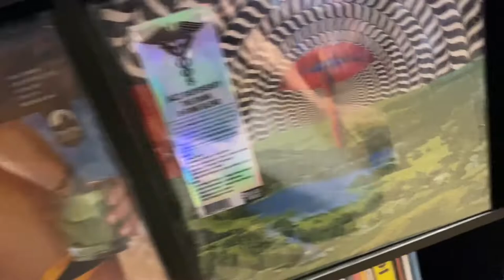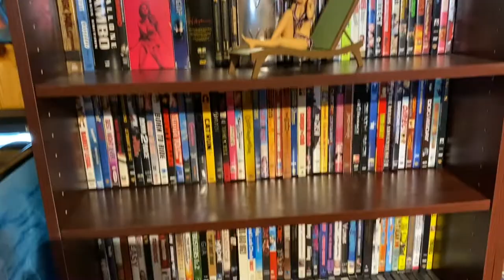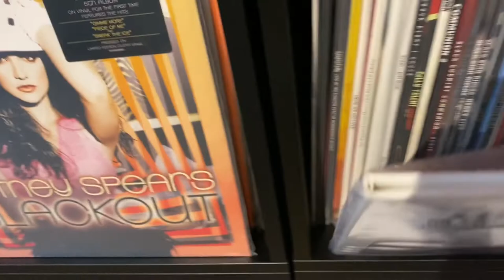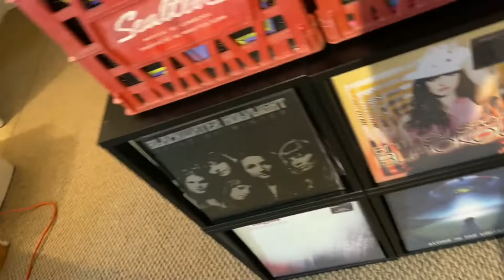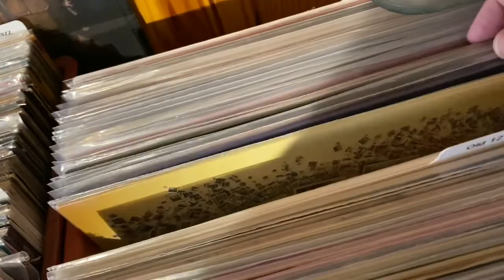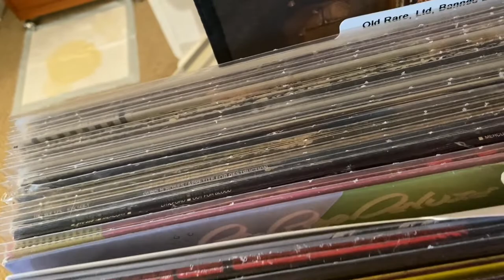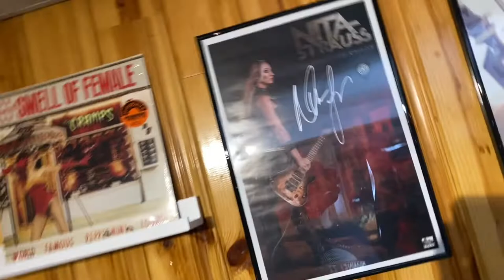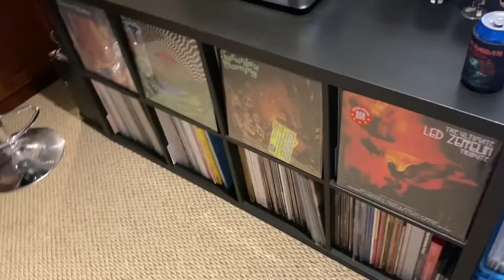Vinyl Community : Intro & Room Tour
In my first video I give a description of what my channel is about, what you can expect to see in future videos and lastly a complete room tour of my music collection and audio setup.

NOTE: Please Excuse the Puppy Training Pad that crept briefly into the room tour that went unnoticed until after the video was edited and uploaded!

I hope to Upload a New Video at least once a week.

Shoutout to some fellow Vinyl Community Content Creators who have inspired me to make videos:

Melinda Murphy

Nazz Nomad

Channel 33 RPM

Omaha Introvert

Too Many Records